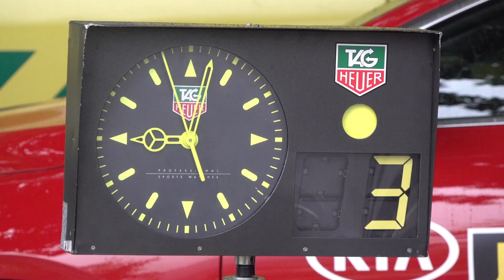Ugaitz Gorostidi - Iñigo Goitia | Rallye de Guriezo 2021 | Peugeot 205